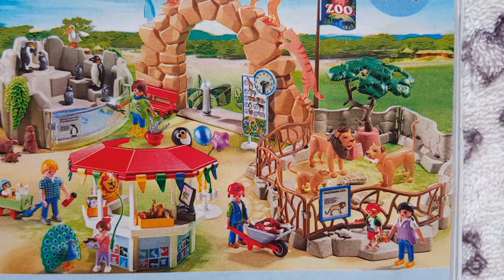Toy - PLAYMOBIL Large City Zoo